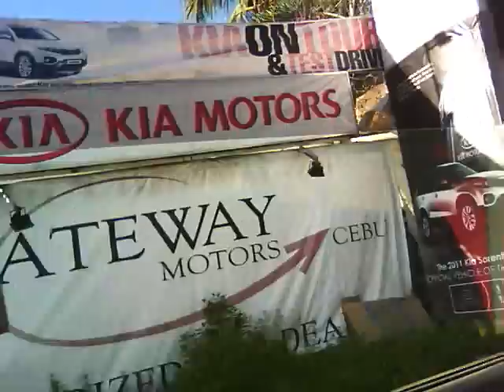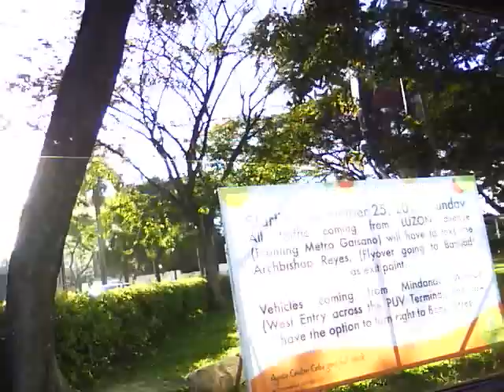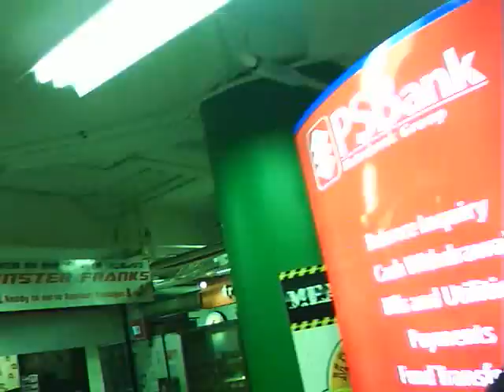Trinity to Best Exchanger in Ayala Center Cebu